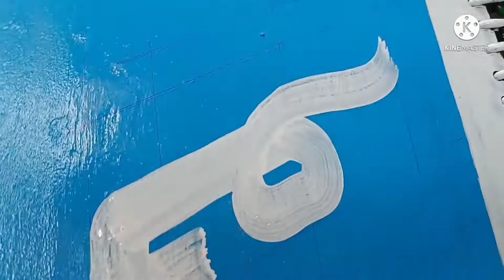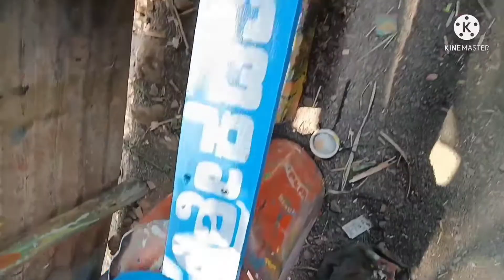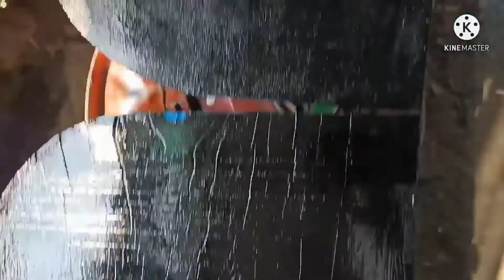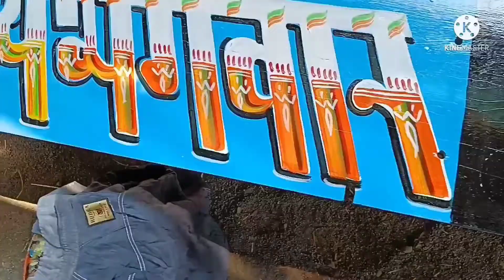👌🔥johndeere 5210 Painting in Kumar Painting works soragaon 🚜